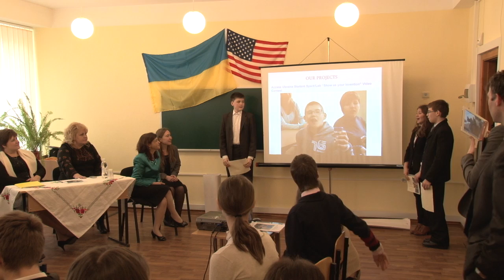Under Secretary Tara Sonenshine Visits School #168 in Kyiv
On April 11, 2013 Under Secretary for Public Diplomacy and Public Affairs Tara Sonenshine visited with Access Micro-Scholarship students at Obolon School # 168 in Kyiv, Ukraine.